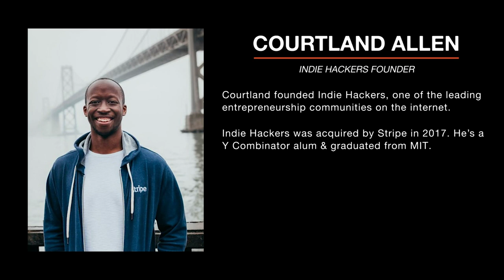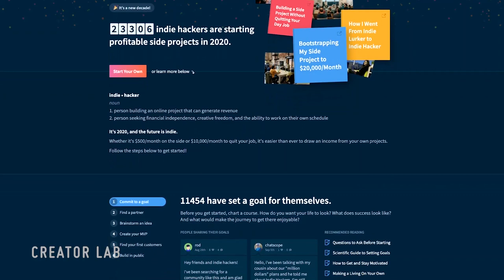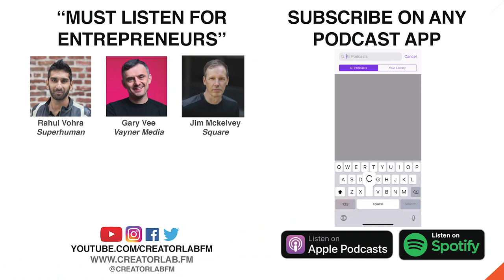Courtland Allen’s Framework For Business Ideas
Courtland founded Indie Hackers, one of the leading entrepreneurship communities on the internet.

Indie Hackers was acquired by Stripe in 2017.  He's a Y Combinator alum & graduated from MIT.

This conversation is broken up into two parts.

In part one, we discuss:
– the indiehacker philosophy
– optimizing for freedom + becoming a time billionaire
– capitalism + the american dream
– diversity, race + culture
– equality of opportunity vs outcome

Part Two - Business Idea Framework (starting from 59mins):
– a four-step framework for brainstorming business ideas
– difference between product ideas + business ideas
– how to think about distribution from day one
– finding a door before making a key
– how to create an innovative solution

⏳ Timestamps:
00:00:00 Intro
00:02:04 Who is Courtland + what is Indie Hackers?
00:03:36 Background + Getting Acquired By Stripe
00:09:03 Differentiating
00:11:59  Unbundling Platforms + Creating Alternatives
00:15:15 Experience at Y Combinator
00:21:01 The Indiehacker Philosophy
00:24:14 "The Time Billionaire"
00:26:32 Skin In The Game
00:30:23 The Evolution of Capitalism
00:35:16 Equality of Outcome vs Equality of Opportunity
00:38:40 Objective Thinking + Confirmation Bias
00:40:52 Going Beyond Performative Diversity
00:43:44 The Nuance of Culture vs Race
00:50:22 The Value of Examples
00:54:00 Getting To The Root Of The Problem
00:58:25 Does The American Dream Exist?

Part 2: Business Idea Framework

01:02:56 4 Part Framework: Problem, Distribution, Monetization, Solution
01:04:10 Product Idea vs Business Idea
01:05:50 What Makes A Good Problem?
01:08:05 Tribes, Channels + Distribution
01:13:29 Courtland's Checklist To Evaluate Problems
01:17:30 Where to Look for Problems
01:19:41 Sources To Find Rising Trends
01:24:35 Distribution From Day One
01:26:24 How To Share On Indie Hackers
01:32:07 Doing It Well vs Perfectionism
01:34:00 Wrap-Up